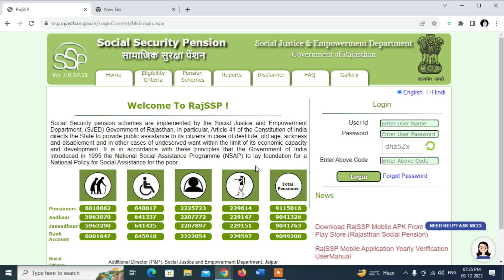अब इन लोगों की पेंशन बंद हो गई || Rajssp Pension || Pension Verification | Jan Aadhar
[ "Help Video Hindi" : "अब इन लोगों की पेंशन बंद हो गई || Rajssp Pension || Pension Verification | Jan Aadhar" ]
Im from "India" so, i create most of my videos in "Hindi". The basic outline for this video is...
Dosto Aaj Hame Bat Karege Ki Old Age Pension Rajasthan Ke Bare Me Jesa Ki Appko Pta Hoga Ki Old Age Pension Band Ho Gai hai Iska Karan Aapki Jan Aadhar Card Me Ekyc Nhi Hone Ke Karan Pension Band Ho Gai Hai Pension Satyapan Mobile se Kaise Kare

Special note for my youtube friends, I create and upload videos to youtube 2 times in a week. So, if you would like to get all my videos updates, please subscribe to my youtube channel "Help Video Hindi" and must hit the bail icon to get all the video notification fast.

More recommended videos from my channel:
1. घर बैठे जन आधार में Ekyc कैसे करे | Mobile se Jan Aadhar ekyc kaise kare | Janaadhar Family Ekyc
2. SSO ID बार बार  लॉगिन को ऐसे सही करे | SSO Login Problem | Jan Aadhar Ekyc Problem

I hope you enjoyed my video. If you liked my work, please share with your firends. I really appreciate that. And please dont forget to give my video a thumbs up.